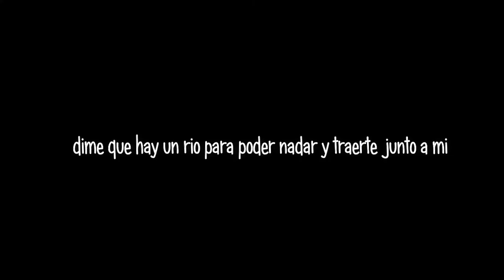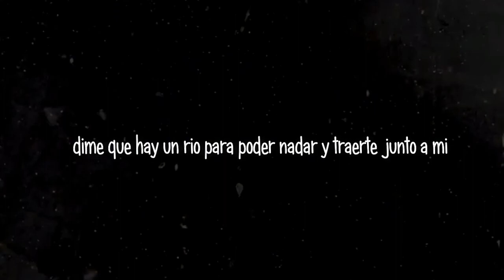So Far Away - Martin garrix y David Guetta - Letra en español - chris y eva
So Far Away - Martin garrix y David Guetta ft Jamie Scott & Romy Dya - Letra en español - chris y eva
en el titulo no cupo lo siento

La canción no me pertenece son exclusivamente de los autores de la canción y sus representantes si en algún momento quisieran que le de créditos sobre la canción, oh quisieran que el vídeo sea borrado mandarme un mensaje en el correo